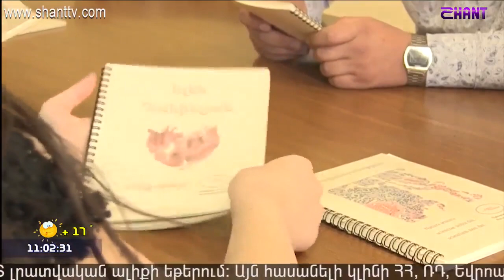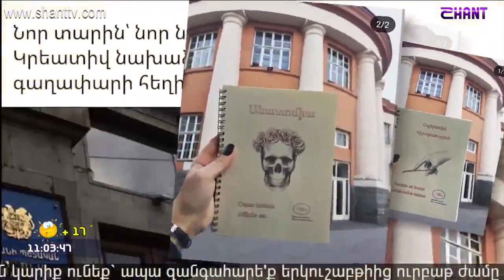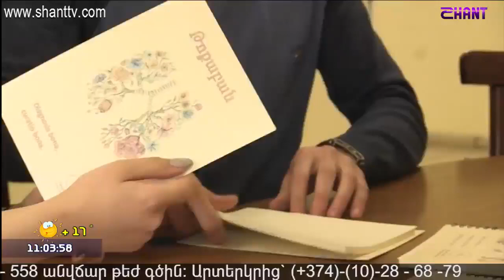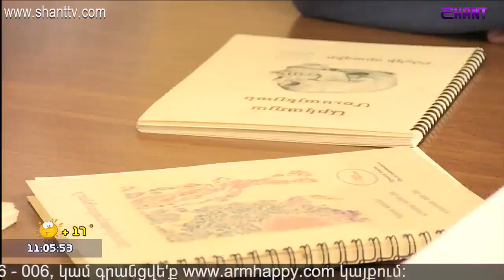Ապագա բժիշկների ստեղծարար խումբը բժշկական մոտիվներով նոթատետրեր է պատրաստում